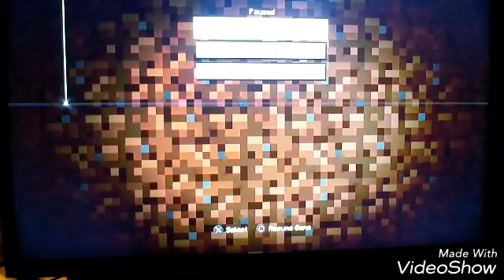Minecraft story mode2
Gameplay of Minecraft story mode